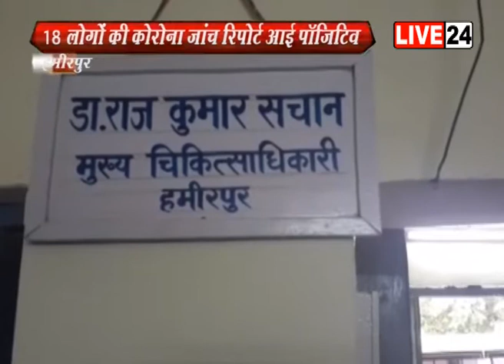हमीरपुर में 18 मरीजों के कोरोना पॉजिटिव आने के बाद ग्रामीणों में दहशत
यूपी के हमीरपुर जिले में कोरोना वायरस अब तेजी से पैर पसार रहा है... एक साथ 18 लोगों की जांच रिपोर्ट पॉजिटिव आने के बाद... ग्रामीणों में दहशत फैली हुई है... जिला प्रशासन और स्वास्थ्य विभाग में हड़कंप मचा है... पॉजिटिव रिपोर्ट आने के बाद... क्षेत्र में स्वास्थ्य विभाग की टीमें लगा दी गई है... अधिकतर पॉजिटिव मरीज प्रवासी बताए जा रहे हैं... जिले के गोहांड ब्लॉक में... संक्रमण के सबसे ज्यादा नए मरीज मिले हैं... जिले में कोरोना पॉजिटिव मरीजों की संख्या बढ़कर 40 पहुंच गई है।